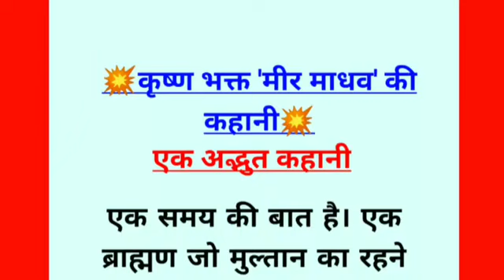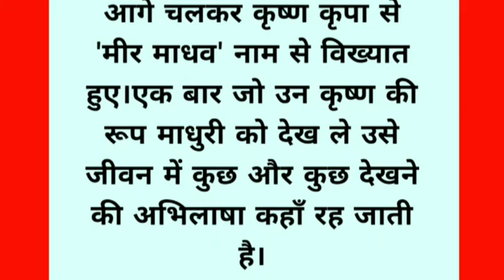कृष्ण भक्त मीर माधव की कहानी | एक अनोखी कहानी | hindi stories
कृष्ण भक्त मीर माधव की कहानी | एक अनोखी कहानी | hindi stories | vastu shashtra | motivational Stories | pauranik Katha